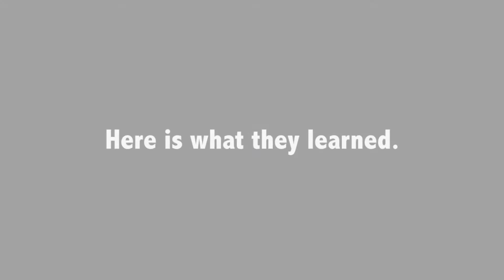CPS Students learn: "I have a voice"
Caitlin and Manny are CPS students who participated in ABC Project offered by CRFC. Their classes' project was to eliminate homophobic language at school. Through this project they learned how they too are a critical part of their communities.